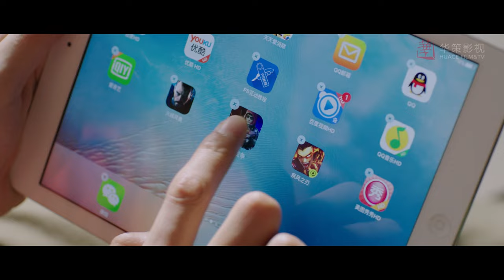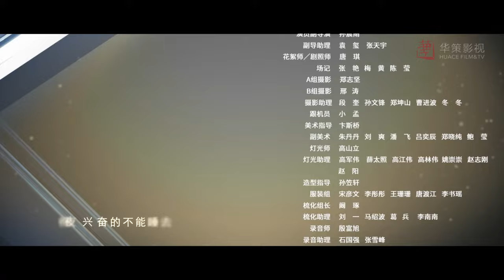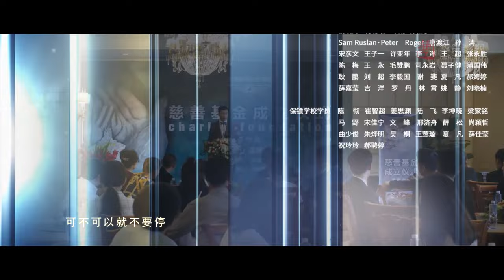【盛势】第15集 | 龚俊、徐峰主演 | 型男保镖追爱英俊小少爷 | Advance Bravely EP15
►剧集信息：
导演: 杨龙
编剧: 柴鸡蛋 / 皮振飞
主演: 龚俊 / 徐峰 / 李乔丹 / 蒙恩 / 梁雪峰
类型: 喜剧 / 动作 / 爱情
制片国家/地区: 中国大陆
语言: 汉语普通话
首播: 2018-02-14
集数: 30
单集片长: 20分钟
又名: 势不可挡 /

►剧情简介：
      某天，一位肤白貌美，性格直爽的东北大妞儿袁茹，对帅哥夏耀一见钟情，为了追到这位帅哥，袁茹拜托自己的哥哥帮忙牵线搭桥。因为妹妹的任性请求，保镖公司的老板袁纵，为帮妹妹追求男友，大展神通。从此，这对兄妹和帅哥夏耀之间开始了一段逗趣又感人的故事。